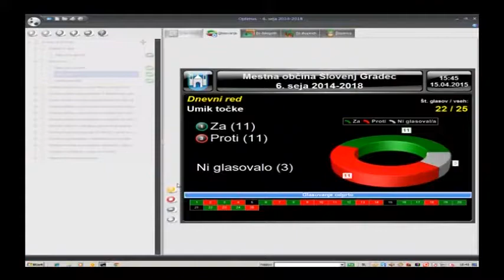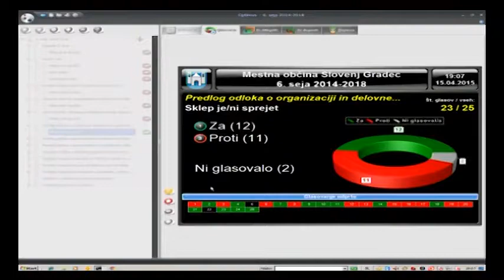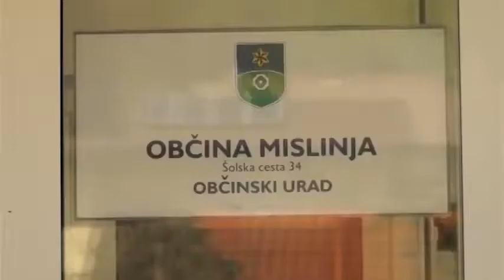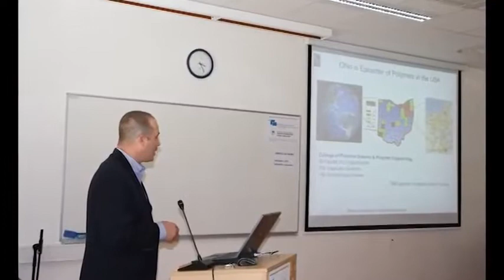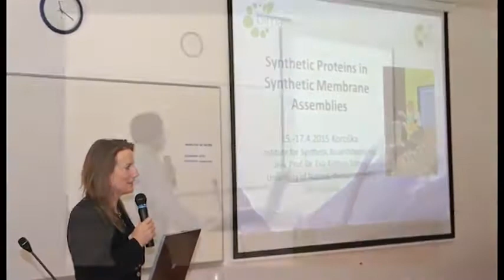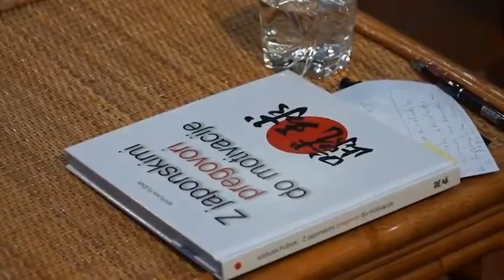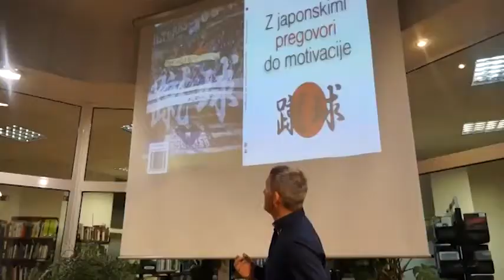Fleš (32) - 23.04.2015